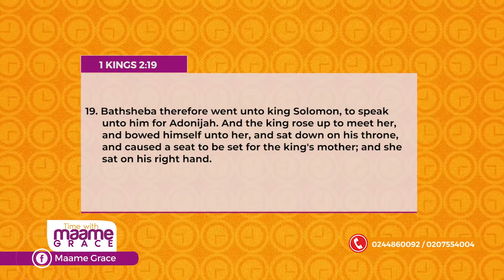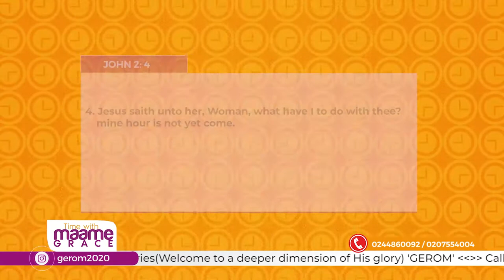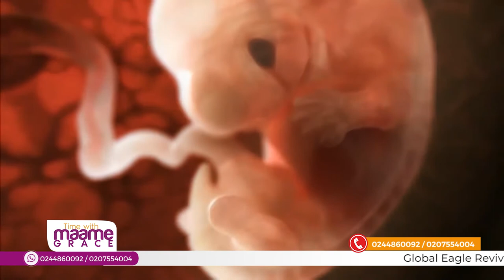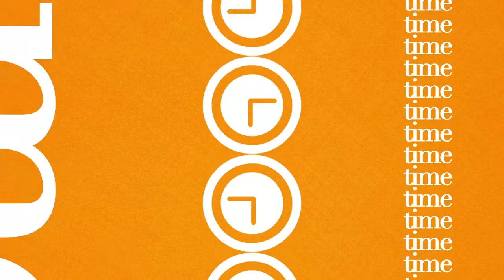MYSTERIES OF MOTHERHOOD | MAAME GRACE